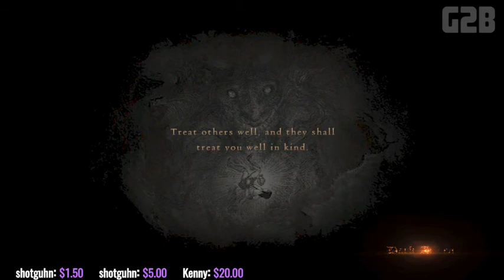Dragon's Dogma: Dark Arisen w/ Rave Part 13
Don't worry, I'll fix it!